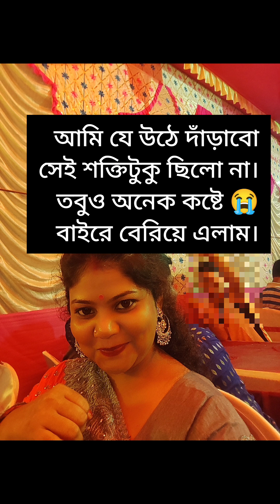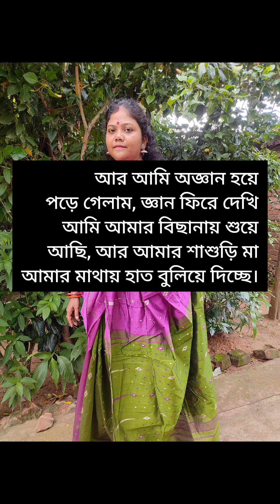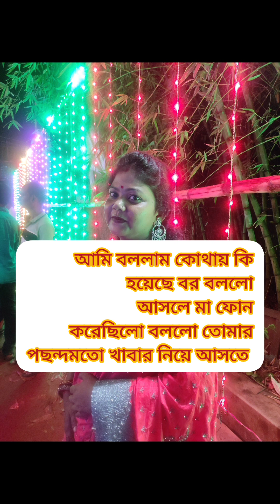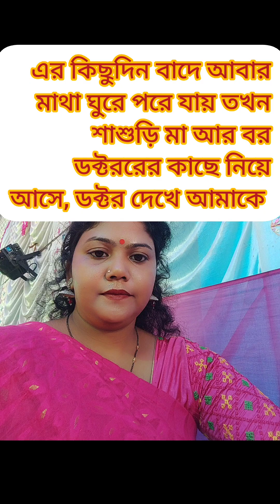বিয়ের পর শাশুড়ি মা আমার সাথে চড় মারতে এলো, আমি কি এমন করলাম, দেখো চোখে জল আসবে 😭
আমি কি এমন করলাম, যারজন্য শাশুড়ি মা আমাকে চড় মারলো 😭😭